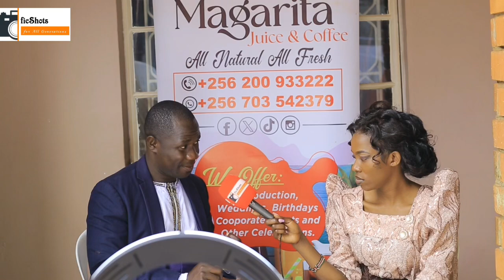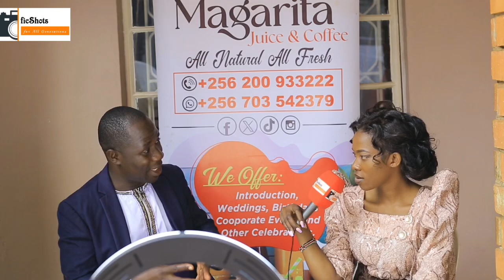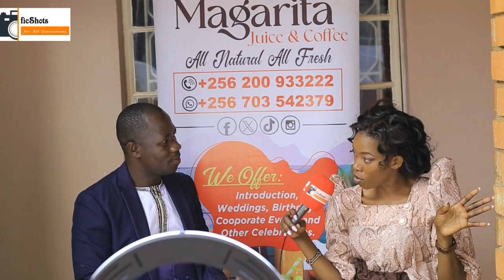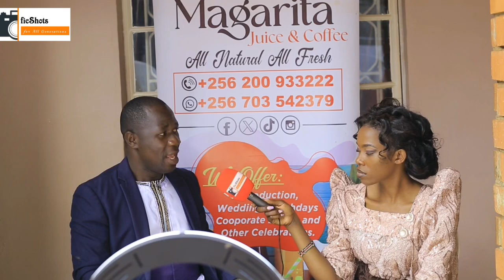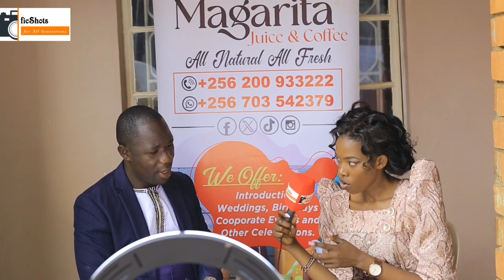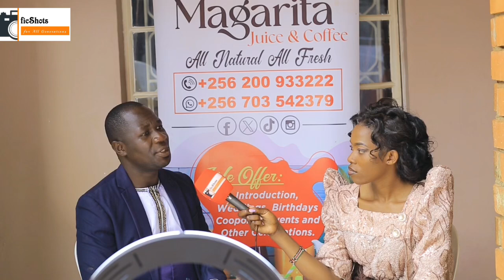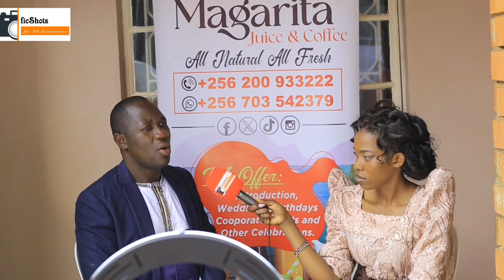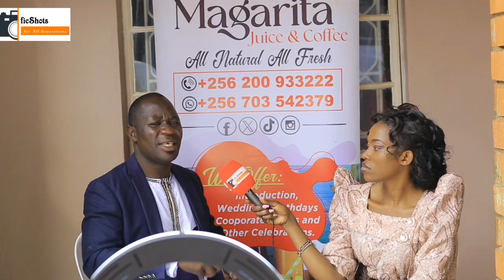AMAKULU GAKASUZE KATYA ERA OMUKOLO GUBEERA GUTYA